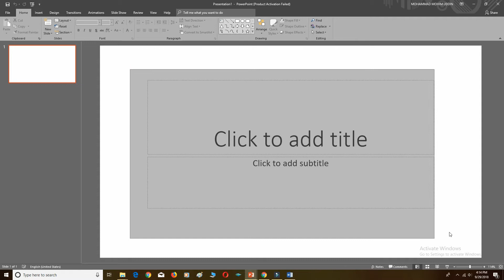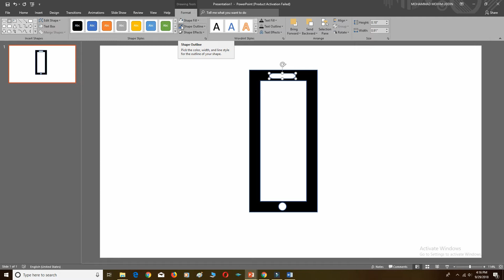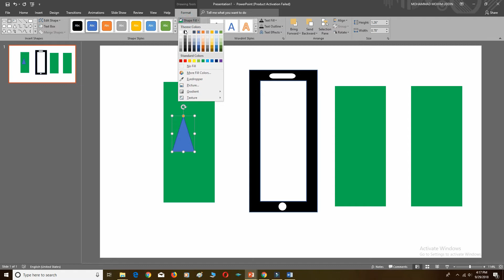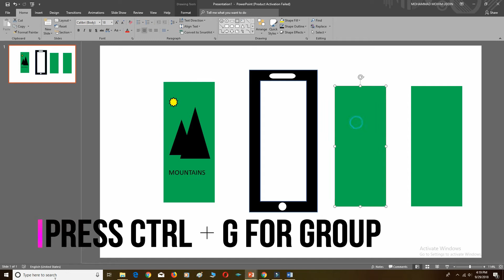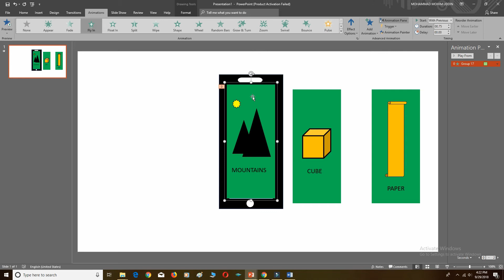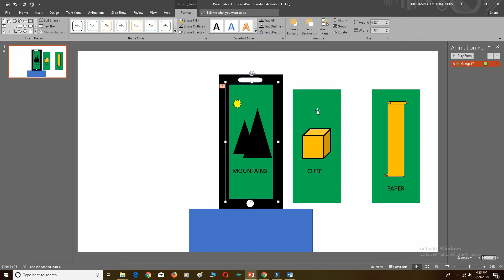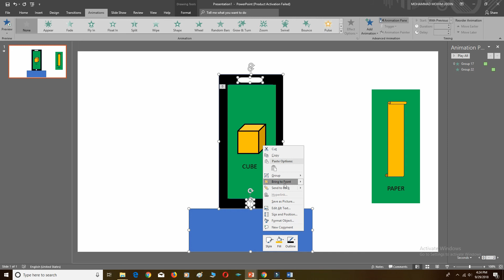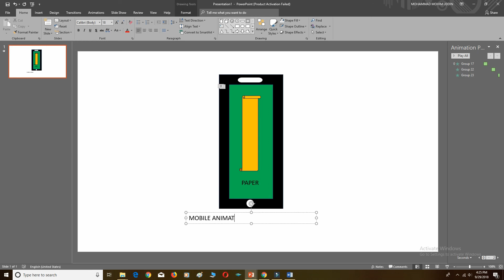HOW TO CREATE A MOBILE ANIMATION ON POWERPOINT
CREATE A MOBILE ANIMATION ON POWERPOINT🙂NO NEED TO BE PROFESSIONAL OR TO BE SKILLED IN POWERPOINT. JUST FOLLOW THE TUTORIAL AND YOU CAN ALSO CAN CREATE A MOBILE ANIMATION  ON POWERPOINT.